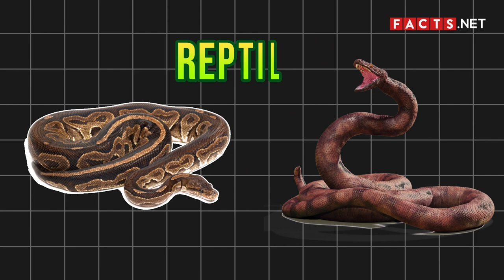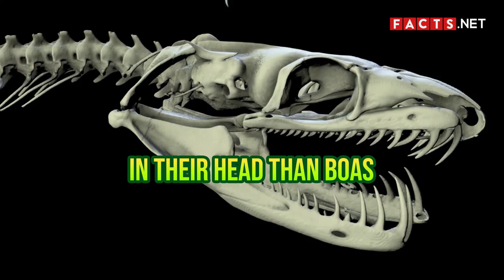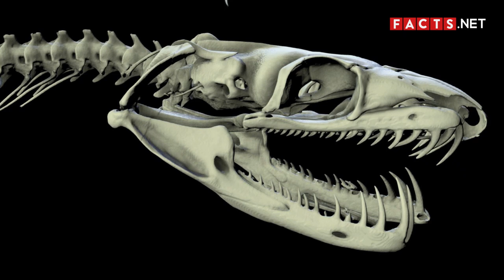Python VS Boa: The Ultimate Showdown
When it comes to pet snakes, pythons and boas are among the most popular choices. This doesn’t come as a surprise as pythons and boas are both large, non-venomous snakes. Plus, they have long lifespans that make them ideal companions!

Despite their popularity, however, people often mistake pythons for boas and vice versa. While the two snakes might seem similar, they couldn’t be more different from each other.

If you want to learn how to distinguish pythons vs boas, then keep on watching!

0:39 Classification
2:02 Physical appearances
3:31 Body systems
4:16 Habitat and distribution
5:26 Diet and hunting methods
6:54 Characteristics
8:15 Myths and folktales
9:47 Economic uses